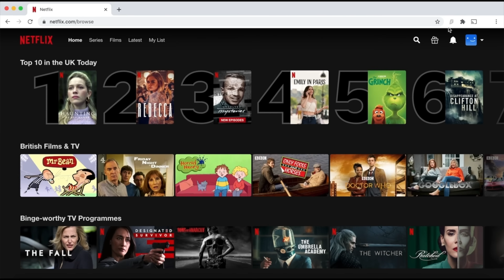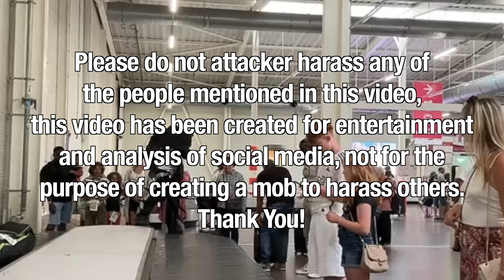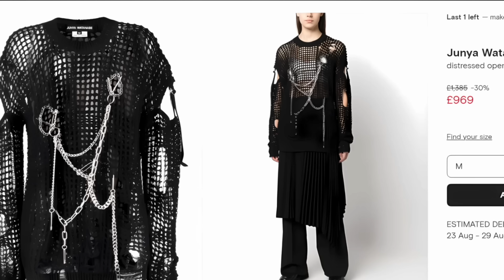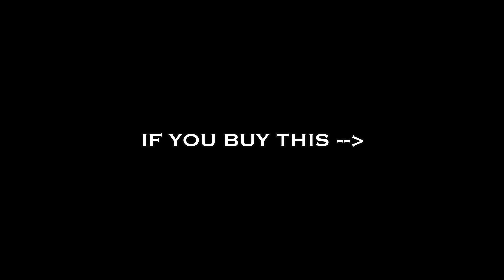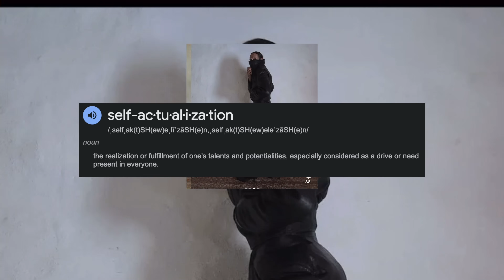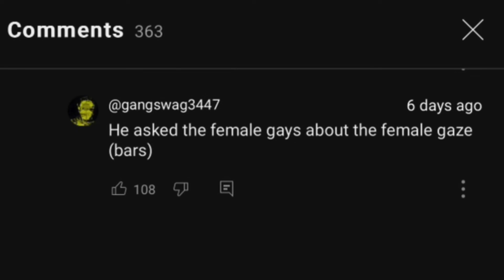Cores & Aesthetics Are Killing Personal Style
Remember to fill the void!

Join The Fashion Discord

intro: 0:00
AD 0:16
Coreification 1:20
Capitalism 2:00
Vlog 6:27
comment Highlight 10:28